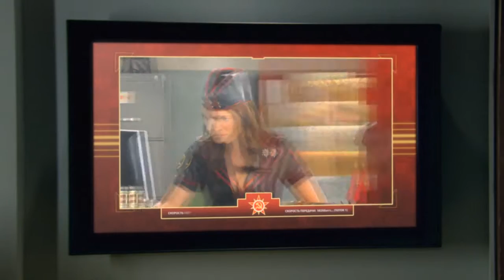Co-operative Playthrough Of Command & Conquer Red Alert 3 Part 1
Me and Dr Leviathan PHD take on Command & Conquer Red Alert 3.